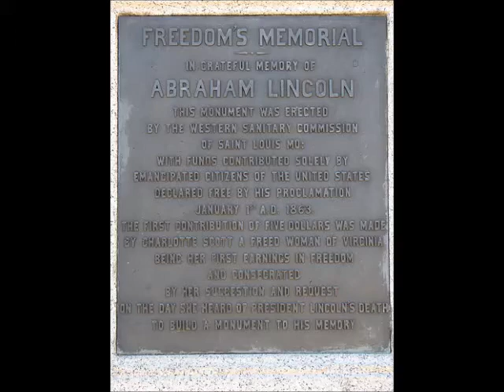Oct 11 To Keep His Memory Free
Betty Cade presents today's Natchez History Minute about the  Emancipation Memorial in Washington, D. C., a monument to Abraham LIncoln that was funded solely from contributions from Freedmen. Members of various U. S. Colored Troops in the Natchez District contributed heavily to the fundraising campaign. As one company colonel noted, "they feel deeply the debt of gratitude they owe is large."